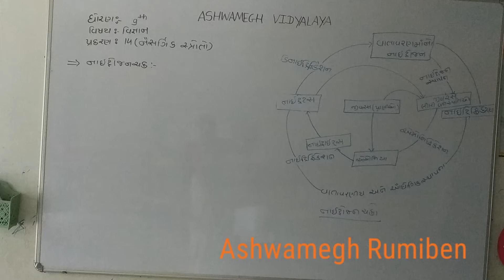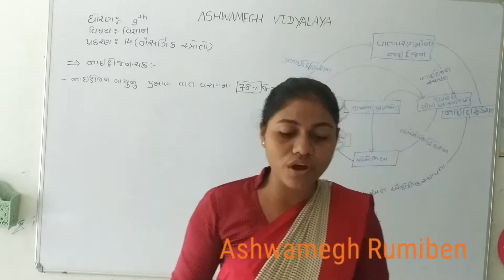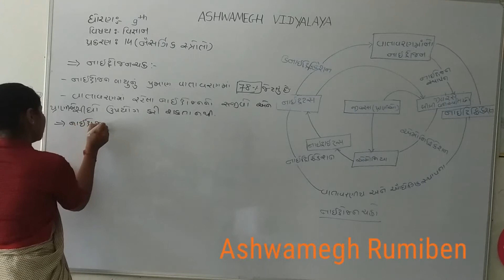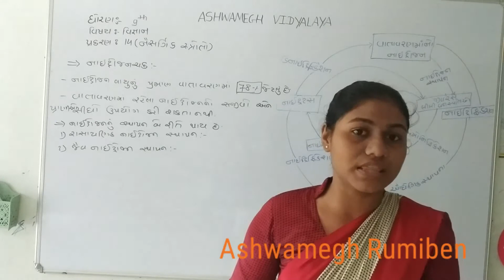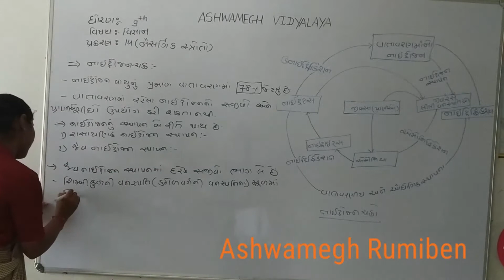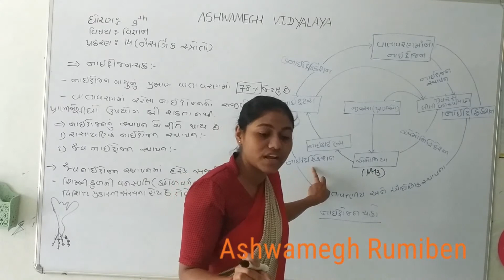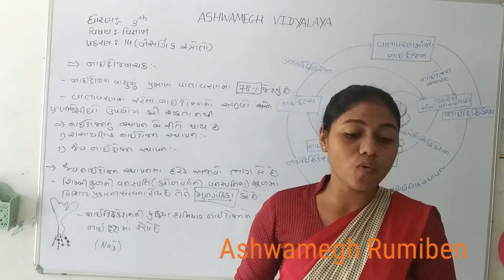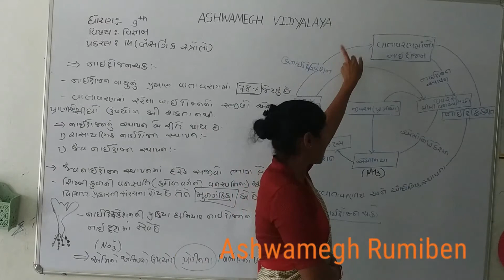Std 9 guj med Subject science ch 14 નાઈટ્રોજનચક્part 12